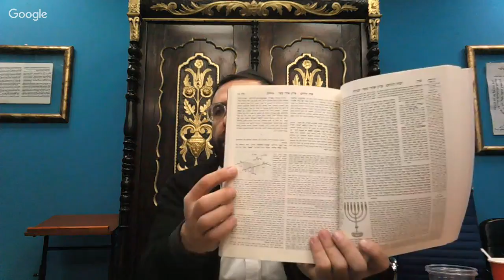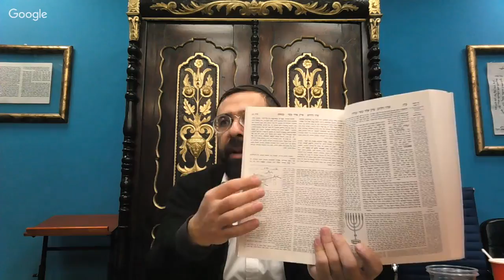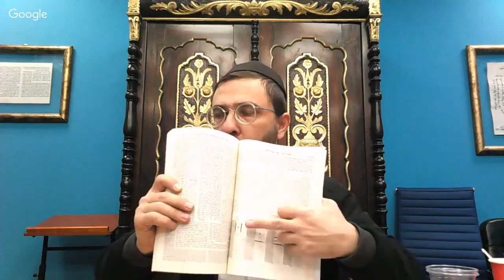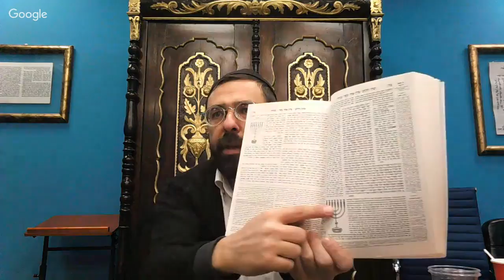Daf Hayomi Menahoth 98